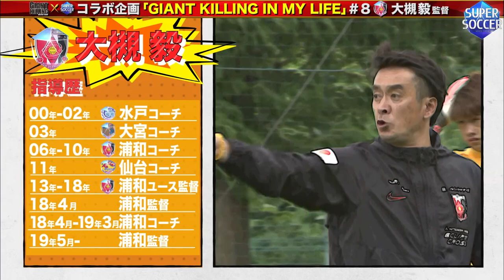浦和レッズ18歳大型GKは小学校から知っている。大槻監督の原点に迫る。 (浦和レッズ)「GIANT KILLING IN MY LIFE」Ｒ-①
GIANT KILLING×スパサカ コラボ企画「GIANT KILLING IN MY LIFE」
監督が主人公の人気サッカー漫画、
講談社の青年漫画誌『モーニング』の「GIANT KILLING」にちなんで、
監督たちのキャリアに迫るインタビューを配信!!

今回は
浦和レッズ・大槻毅監督!!
・組長という愛称
・人がいなくて何でもやった
・○○は小学生から知っている
を語ってくれました！！

浦和
【他の浦和の関連動画はこちら】